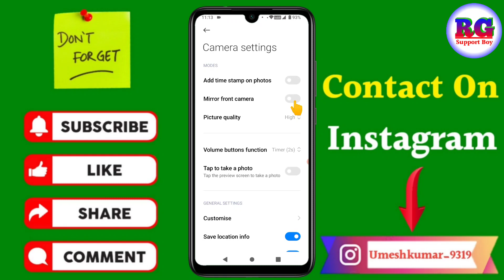Poco c50 me mirror problem kaise thik kare | How to fix mirror problem in poco c50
कि Poco c50 me mirror problem kaise thik kare | How to fix mirror problem in poco c50

Your Queries- 👇
Poco c50 me mirror problem kaise thik kare
How to fix mirror problem in poco c50
Poco me mirror problem kaise sahi kare
How to solve mirror problem